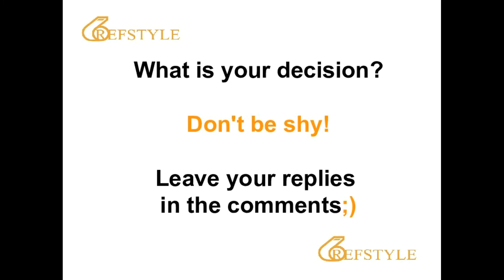REFSTYLE: WHAT IS YOUR DECISION... CLIP 1207... travelling or not?